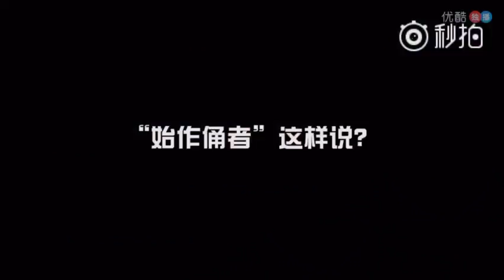薛之谦 火星情报局全都方脸事件的真相终于来了！！到底是谁呢？没错就是我们家老薛的提议...😂